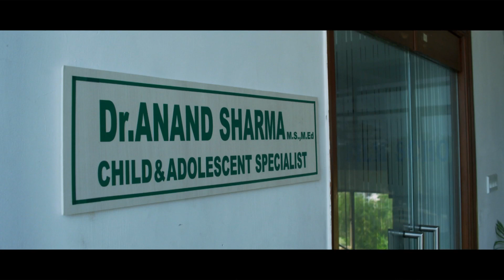Poorna And Harshvardhan Rane Watching Horror Film Comedy Scene || Ravi Babu || Movie Ticket